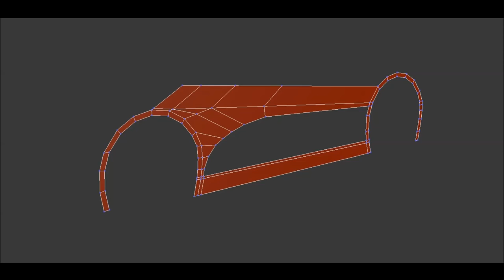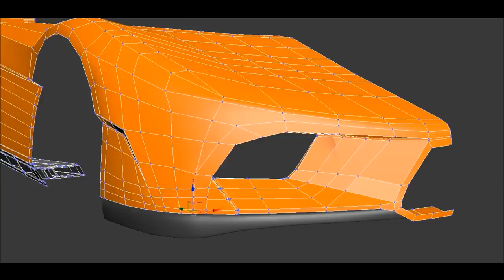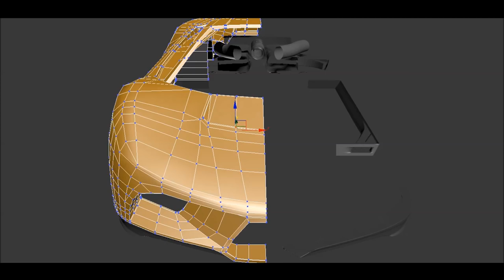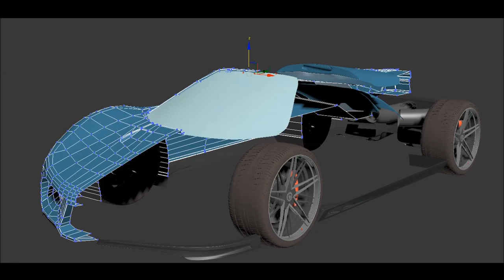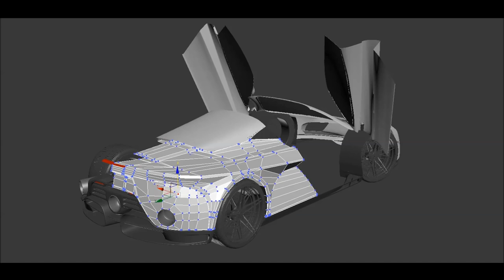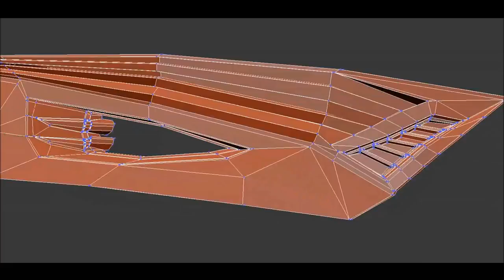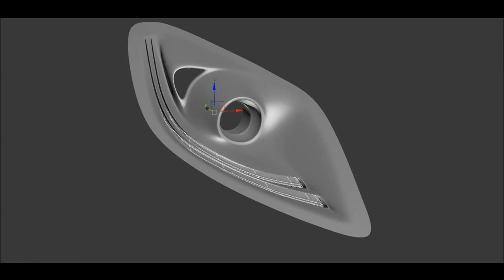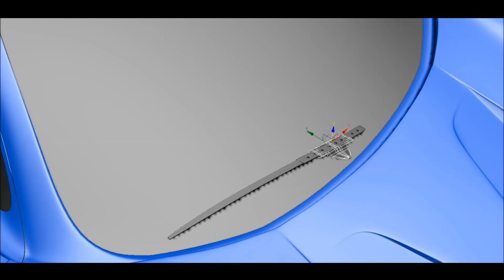Hector Roadster Concept car 3Ds Max Timelapse Part 1